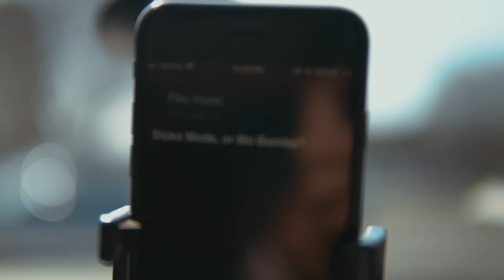Mo Bamba In Public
Me singing Mo Bamba by Sheck Wes in public